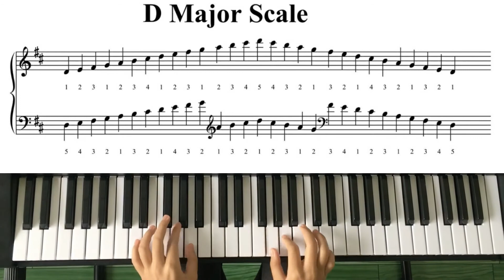D Major Scale on Piano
How to Play "D Major Scale two Octave” on Piano?

Pianist - Nuam Boih